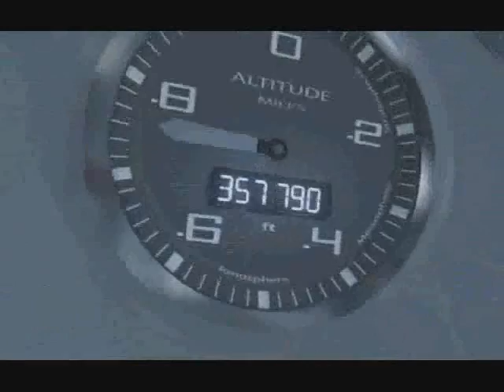Virgin Galactic Spaceship 2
Virgin Galactic Spaceship 2 animation: Get a taste for what space tourism will be like in 2008 when Virgin commercializes space flight. Video is not 100% complete but gives you a sense of the journey. For more on Virgin Galactic, see iinnovate's interview with Alex Tai, VP of Operations